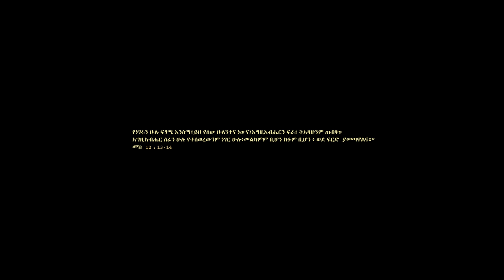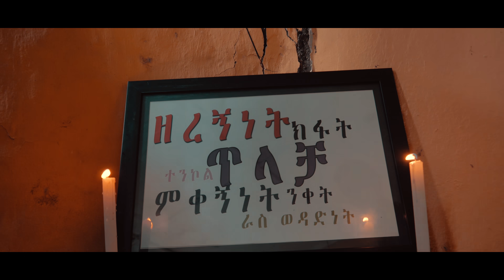"ሚዛን" MIZAN - new Ethiopian Gospel song /YOSEF BEKELE FT. MESKEREM GETU 2020